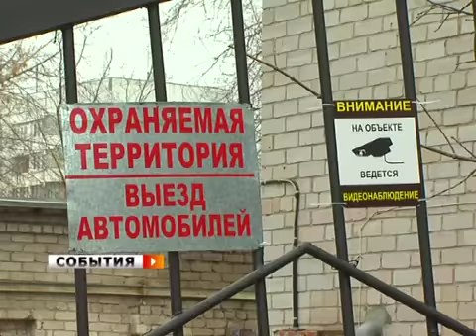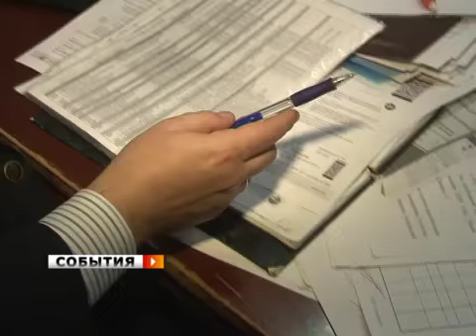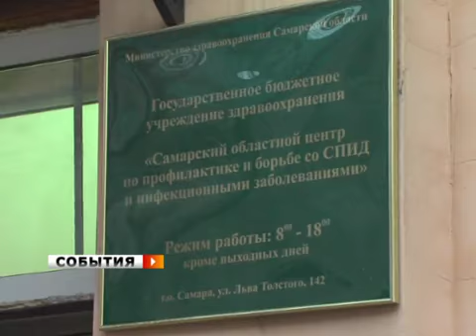20 лет назад самарцы не так боялись чумы XX века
Родители самарских школьников продолжают собирать подписи против размещения СПИД-лаборатории на улице Запорожская. Хотя позиция регионального минздрава однозначна. Здание областного СПИД-центра в Самаре не справляется с нагрузкой.